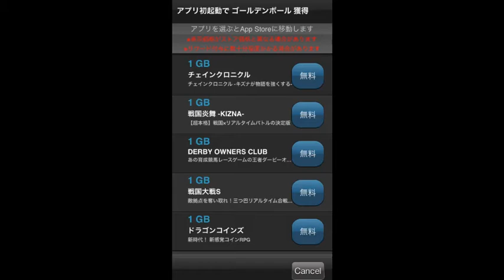Japhk 9點頻道 : 20140318 世嘉球會搏金波